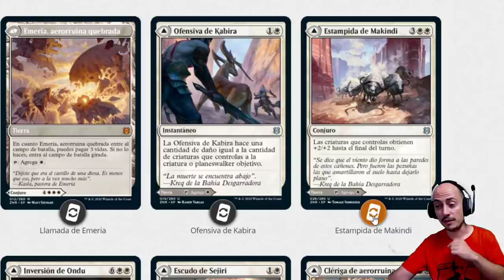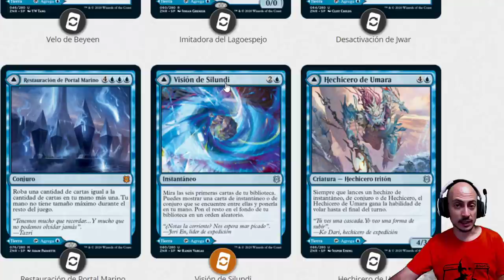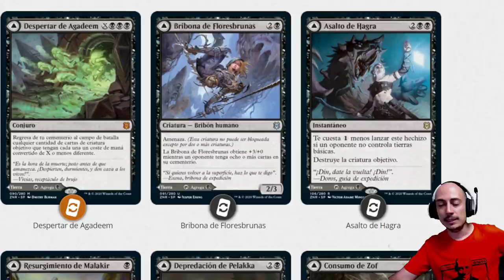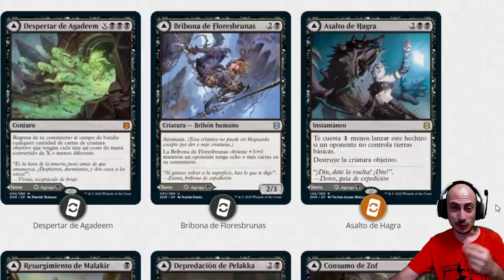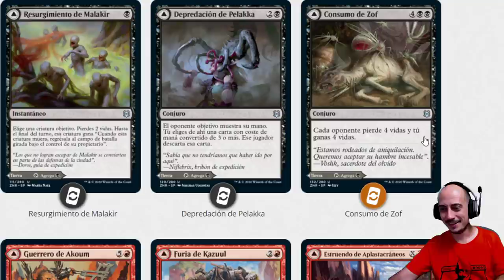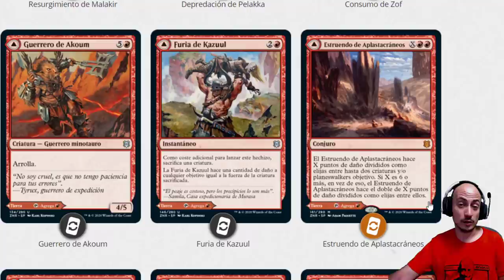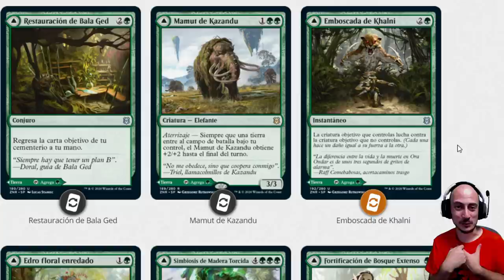Análisis de tierras y cartas modales de doble cara. El resurgir de Zendikar